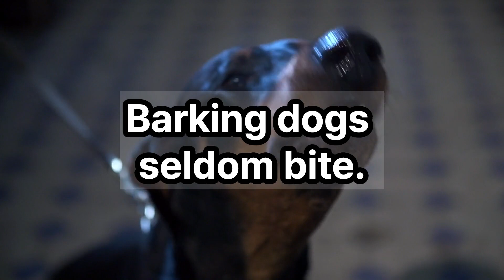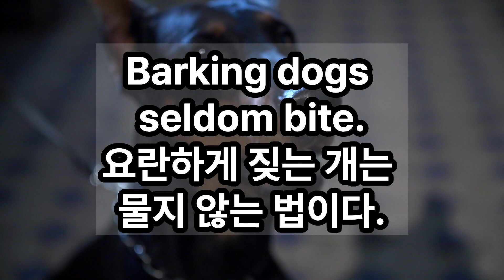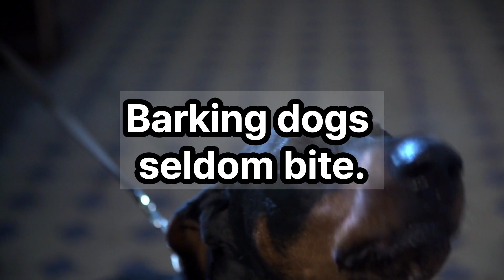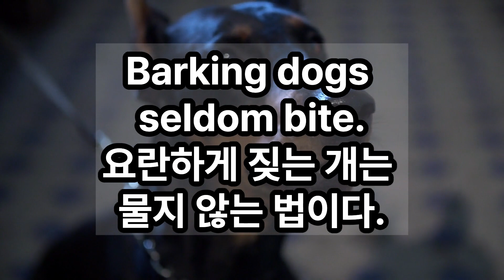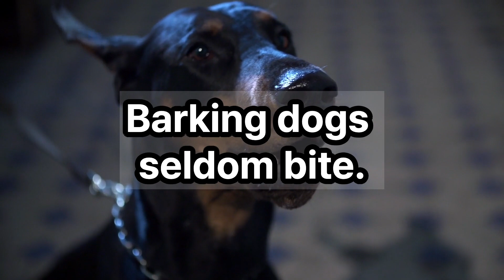Barking dogs seldom bite. 요란하게 짖는 개는 물지 않는 법이다.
Barking dogs seldom bite.
요란하게 짖는 개는 물지 않는 법이다.

我能做到。
让我们通过重复在 15 分钟内记住！！
我能做到。
15 मिनट में रिपीटेशन के जरिए याद करते हैं !!
Puedo hacerlo.
できます。

BTC Deposit Address
14qW6emo3r67FWFMC2v1oQZd3TvWJNfEmR

Network
Bitcoin